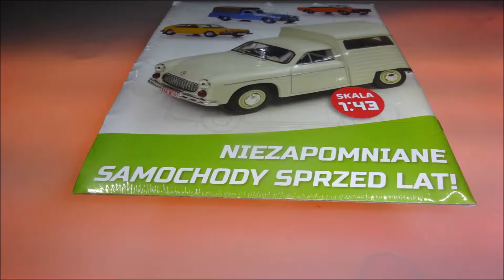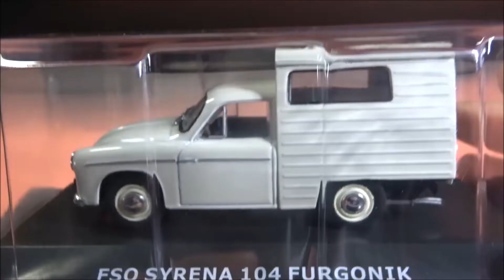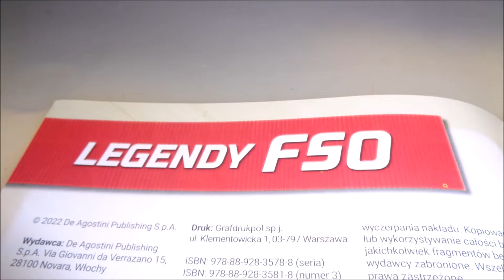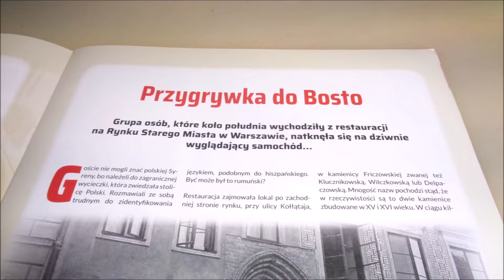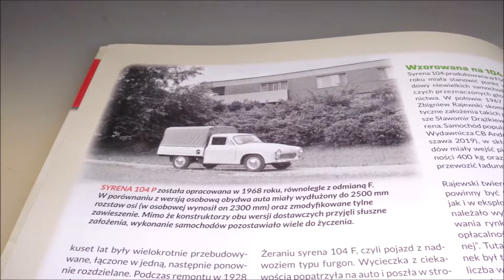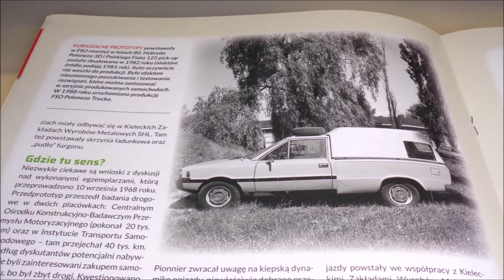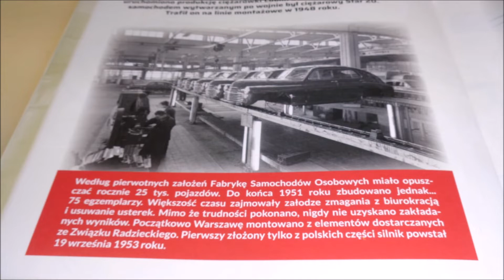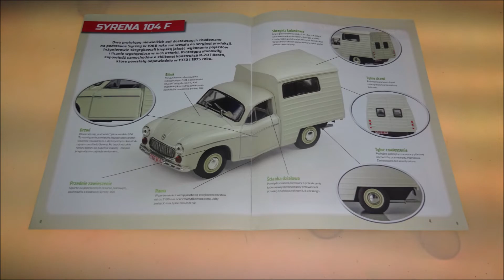Deagostini - Legendy FSO - Numer 3 - Prezentacja - Syrena 104 F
Deagostini
Legendy FSO
NUMER 3 :
Syrena 104 F
CO W FILMIE:
** 0:00 - Wstęp
** 0:40 - Model (Zdjęcia)
** 1:00 - Model (Omówienie)
** 3:30 - W Numerze
**10:11 - Podsumowanie
**11:03 - Koniec
s3-NeoV